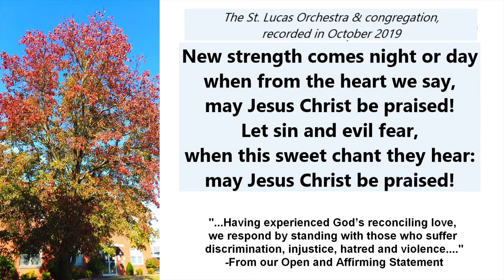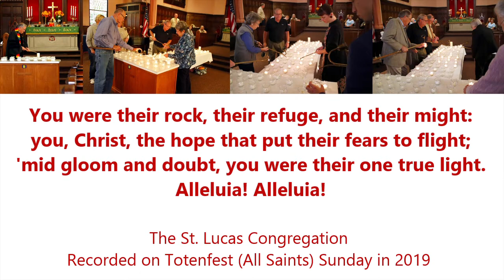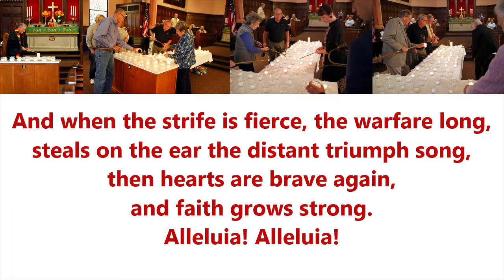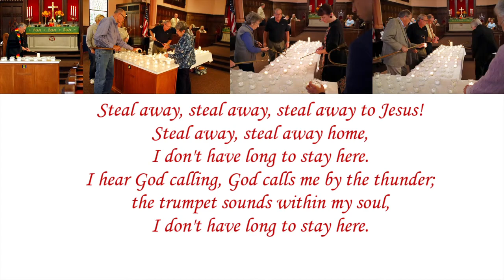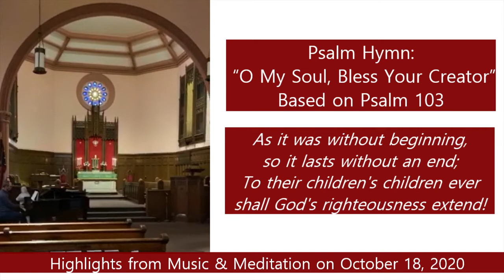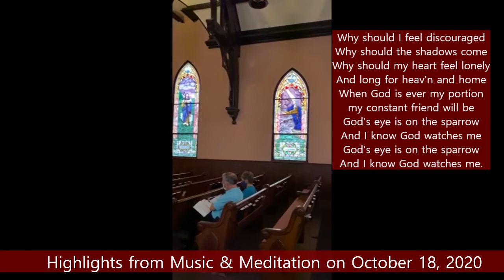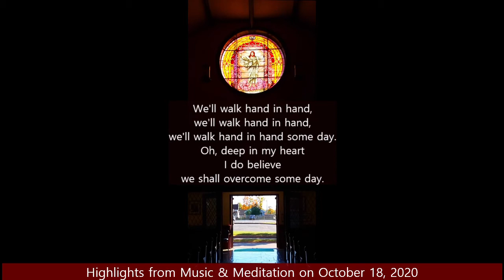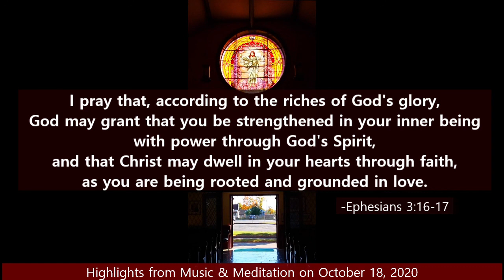St. Lucas Music Video for November 1, 2020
Music video for St. Lucas United Church of Christ, Evansville, IN., for Sunday November 1, 2020, compiled by Neal Biggers, Minister of Music. Hymn texts are generally from The New Century Hymnal of the United Church of Christ.
-Hymn: When Morning Guilds the Sky
-Hymn: For All The Saints
-Hymn: Steal Away
Organ and Piano Music:
-Nun freut euch, Organ setting by Bach, played by Neal
-Praise to God; traditional Japanese melody (text by Nobuaki Hanaoka)
-Hymntune: Stuttgart
-”I Love My God” African-American Spiritual
-Sparrow (text: Civilla Martin)
-We Shall Overcome (USA traditional)
-Amazing Grace (New Britain)
-Sortie in G Major, by Cesar Franck